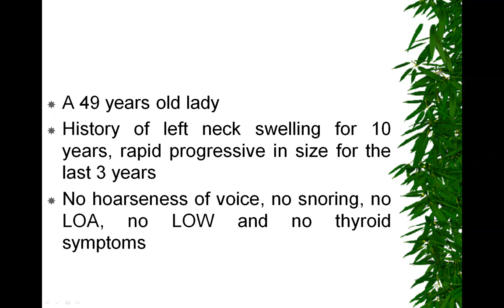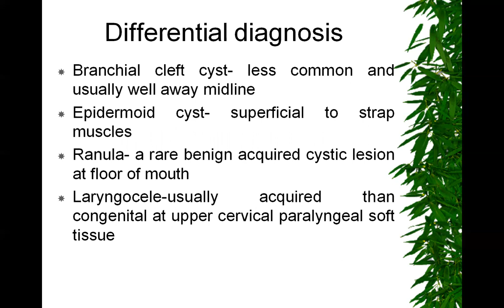Quiz 485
Thyroglossal duct cyst